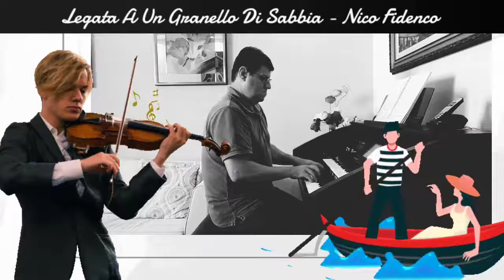MARIO CESAR - LEGATA A UN GRANELLO DI SABBIA (NICO FIDENCO)